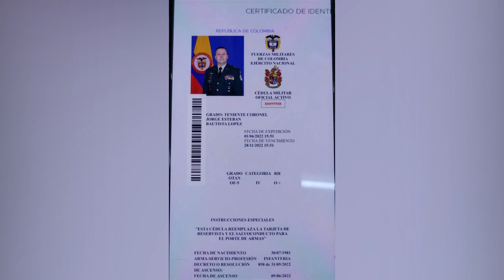CAPTURAN TENIENTE CORONEL DEL EJÉRCITO CON ARMAMENTO EN AEROPUERTO EL DORADO DE BOGOTÁ